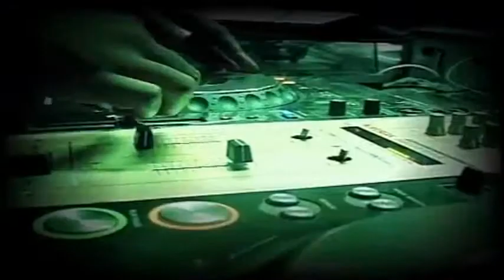DOLPHIN POSSE - NI RAFIKI TU (By Dj G-Lover)